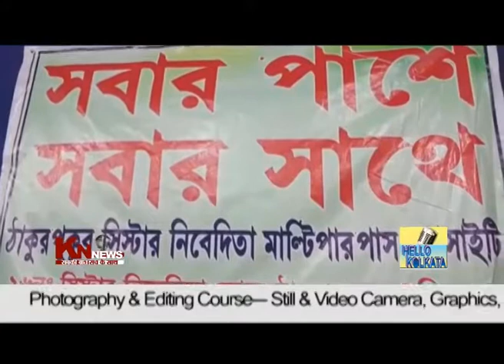Adda ZONE for senior citizen by Tutu Da || KN NEWS